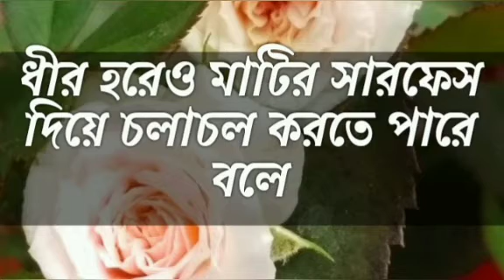# short ধীরে চলাচল কারী রাসায়নিক সার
ধীরে চলাচল কারি রাসায়নিক সার